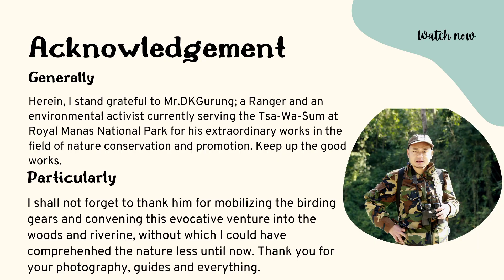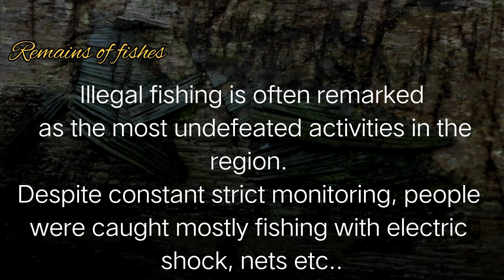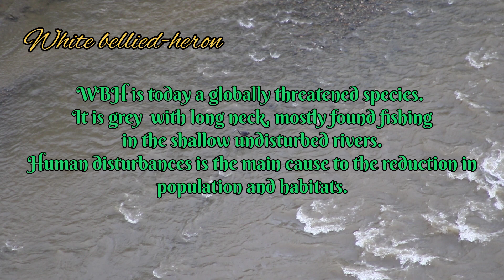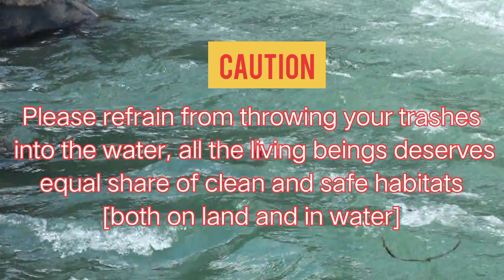a weekend Birding in Zhemgang: Bhutan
.. losing oneself in that kind of world where you encounter living beings with iridescent colored feathers and furs not clothes and shoes, hear chirping and rustling of nature not buzzing trafficd and commotion, smell fragrance of orchids, flowers and herbs not smokes and foods; is incredibly phenomenal.
 To comprehend the nature at large, you got to venture into the woods and discover the whole secrets and essences  it hold there.
So, I call and challenge you guys (new birders and beginners)